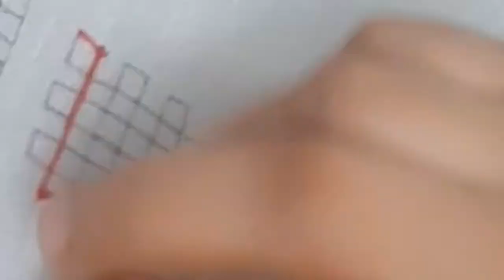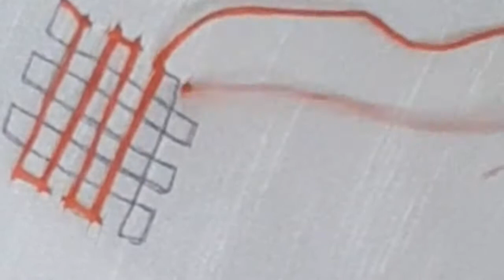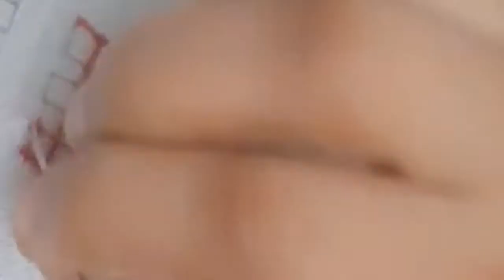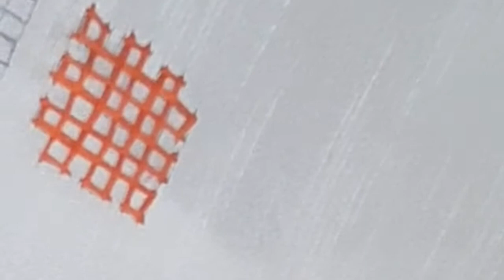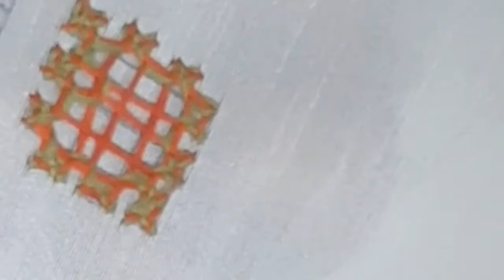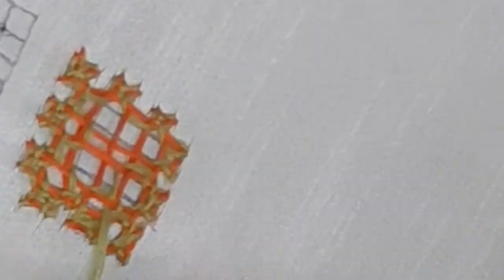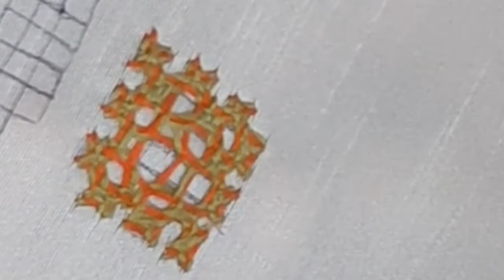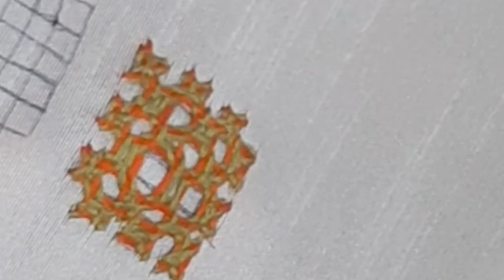kutch work sindhistich/Gujarathi stich/dress/blouse/saree design/DB Arts &Creations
easymethod dbarts&creations#

kutch work videos link;